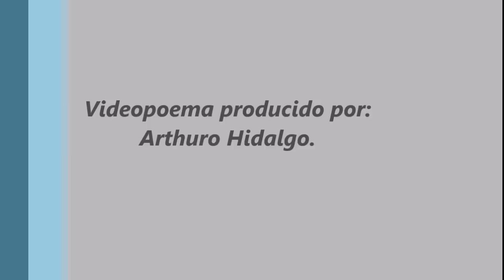Videos de amor y Videopoemas de Arthuro Hidalgo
Realizo y desarrollo hermosos Videopoemas de amor para las damas. La poesía no es barata, la poesía te puede costar hasta el amor de tu vida. Arthuro Hidalgo.